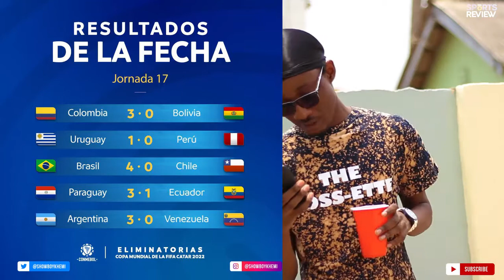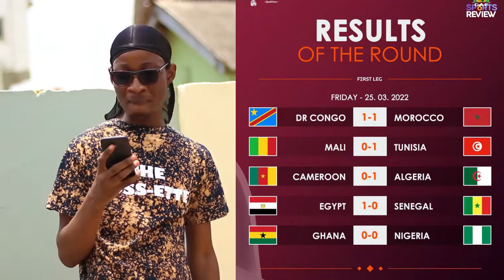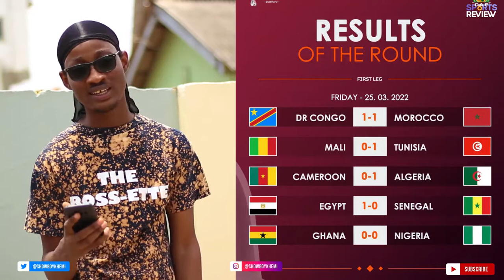GHANA IS QUALIFYING + WORLD CUP QUALIFIERS🔥🔥🔥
Qualified for the World Cup so far:

 🇶🇦 Qatar
 🇩🇪 Germany
 🏴󠁧󠁢󠁥󠁮󠁧󠁿 England
 🇸🇦 Saudi Arabia
 🇦🇷 Argentina
 🇧🇪 Belgium
 🇧🇷 Brazil
 🇰🇷 South Korea
 🇭🇷 Croatia
 🇩🇰 Denmark
 🇪🇨 Ecuador
 🇪🇸 Spain
 🇫🇷 France
 🇮🇷 Iran
 🇯🇵 Japan
 🇳🇱 Netherlands
 🇷🇸 Serbia
 🇨🇭 Switzerland
 🇺🇾 Uruguay

📹📸 By  @mr.judetb